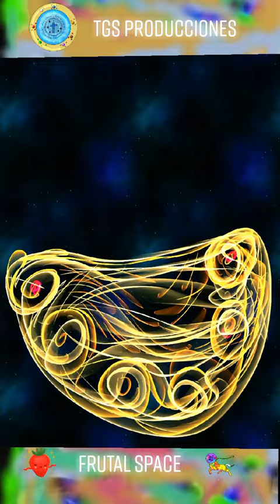Dibujando Frutas Espaciales de arena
Un dibujo creado con arena de colores virtual.

Así que para celebrarlo pensé en hacer un live especial en Youtube con cada idea de ustedes escrita en los comentarios.